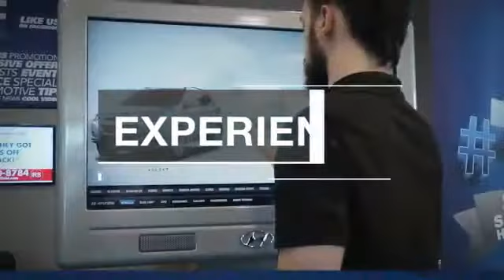2016 BMW X3 TEMECULA MURRIETA MENIFEE HEMET CORONA ESCONDIDO 171452A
2016 BMW X3 AWD 4DR XDRIVE28D

Temecula Hyundai
27430 Ynez Rd.